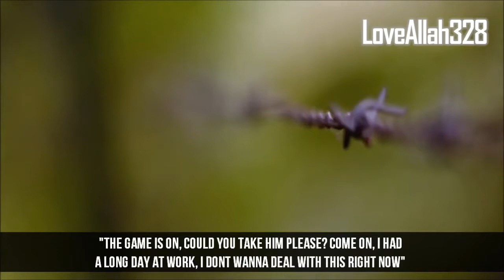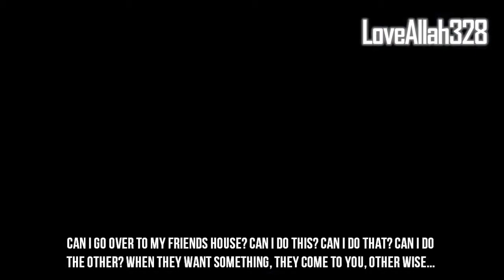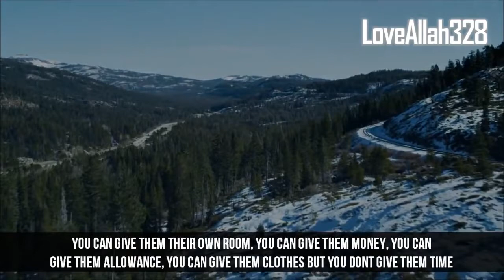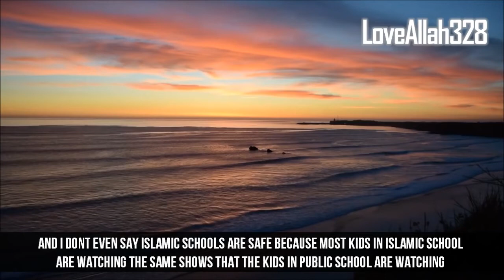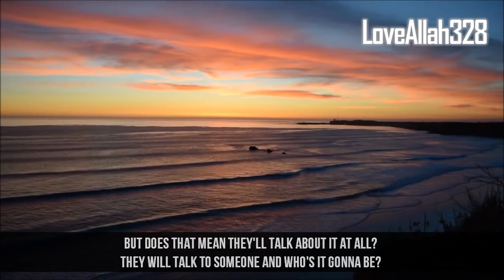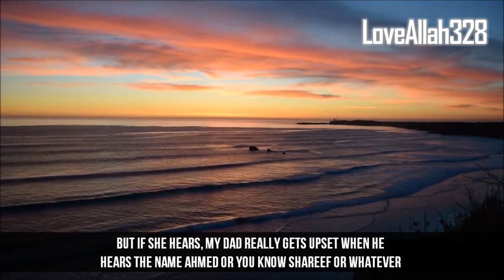Spend Time with Your Children